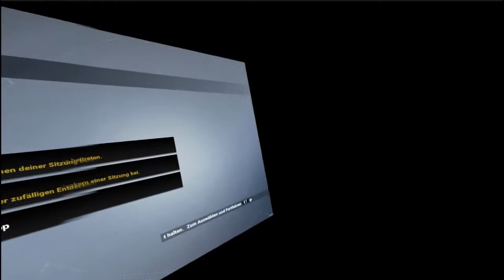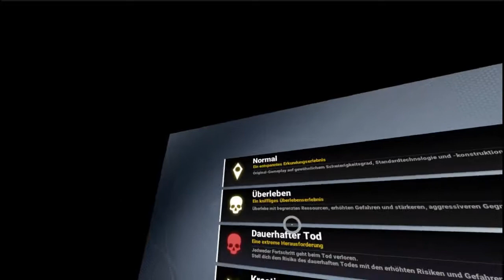No Man's Sky VR 001 Der Anfang Let's Play Deutsch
Halli, Hallo, Hallölle und Herzlich Willkommen zu Exxoz Zockt "No Mans Sky VR".
No Man's Sky ist ein Weltraum "Walking" Erkundungssimulator mit Überlebenselementen.
Das ganze findet in einem Formelgenerierten Universum statt.
Das verrückte daran? Tja das Ding hat nun auch VR!